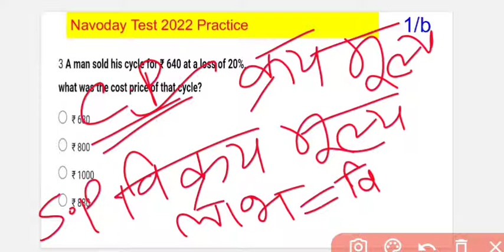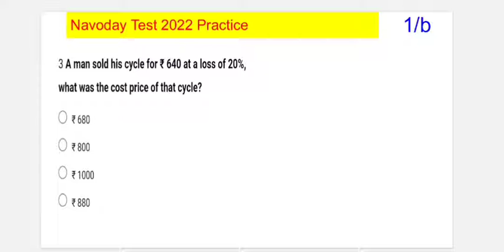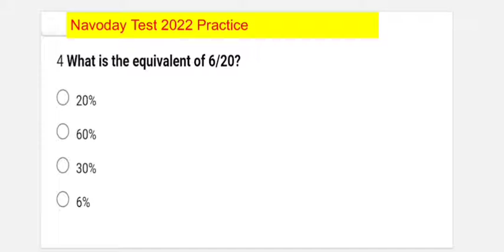Navoday Pravesh preeksha 2022 Eng Hindi Explanation Model Questions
Navoday pravesh pareeksha